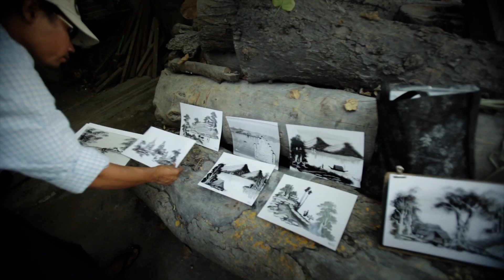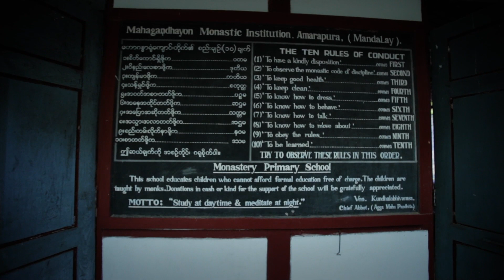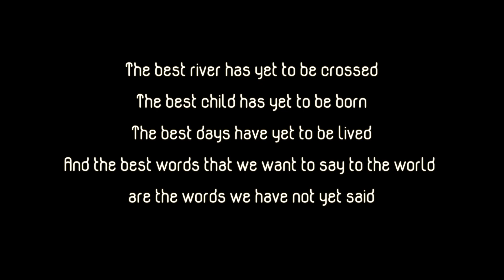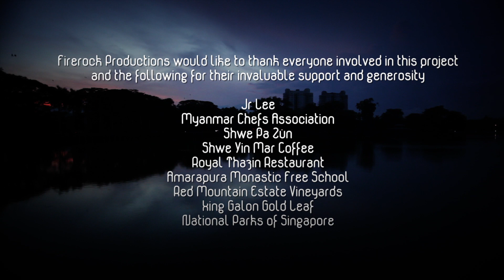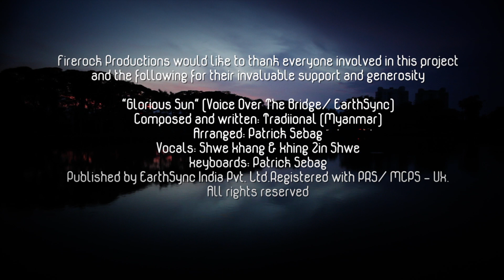One voice - I am Myanmar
I Am Myanmar film series.
A series of short films showcasing the active culture of Myanmar . This series attempts to do nothing more than to be a mirror of the Myanmar spirit .

One Voice

One Voice is the first in the series of short films titled I Am Myanmar and is an introduction to the country and her poetry of change.

It is crafted to portray a people whose soft and gentle manner belie an underlying strength and grace that will never be uprooted by struggle. Their voices have been hushed for half a century and "One Voice" etches into time the unified voices that speak of one future, one vision, one nation.